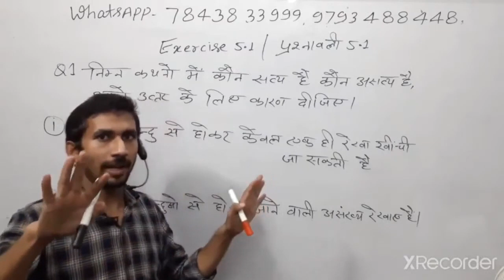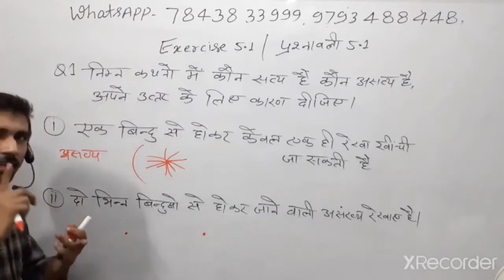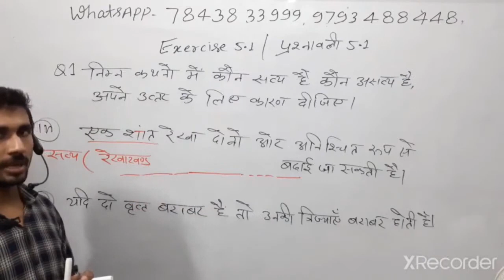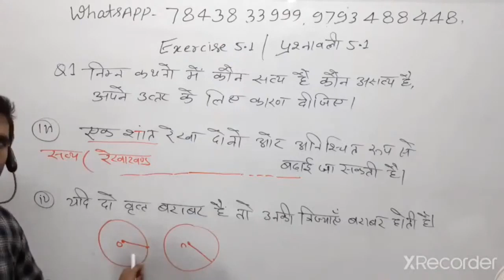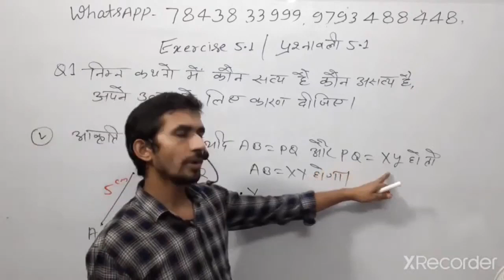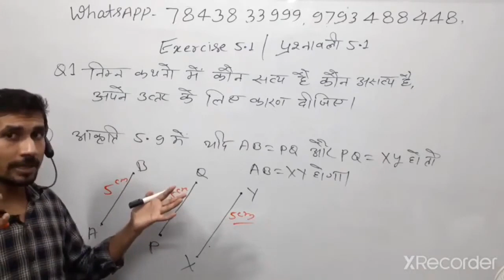कक्षा 9 की गणित Part 40